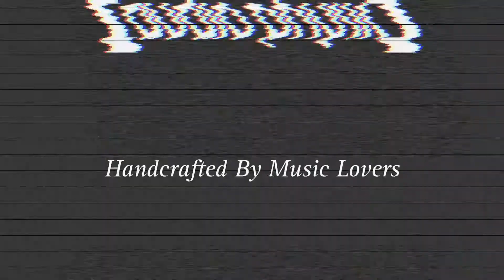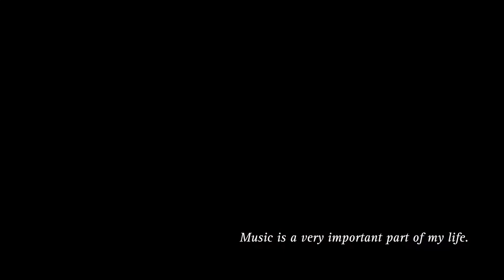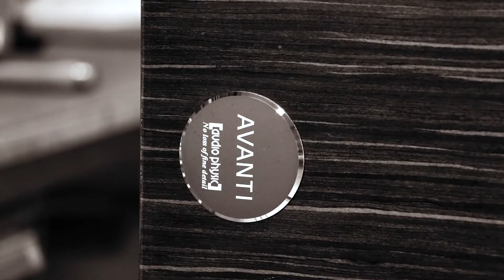AUDIO PHYSIC – Real Loudspeakers, Handcrafted In Germany English subtitles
Get an inside view of AUDIO PHYSIC – a loudspeaker manufacturer with more than 30 years experience of hand-building fantastic speakers in Brilon, Germany.